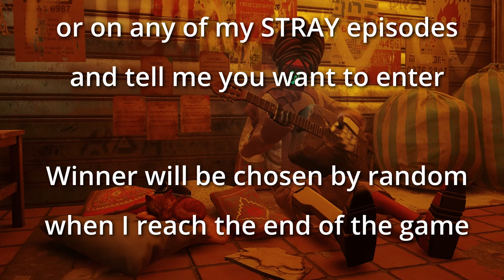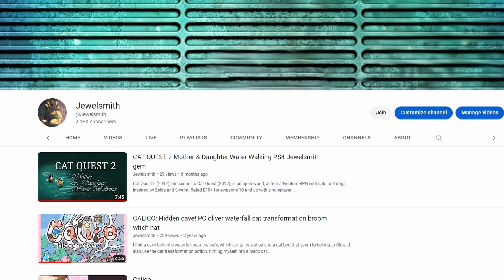Cat Lover Giveaway! inspired by STRAY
STRAY was developed by Blue Twelve Studio and released July 2022.

I am a Gen-X bohemian wife, mom, published writer (fiction, non-fiction, fanfiction), crafter & jewelry maker, who started gaming in the 1970s with D&D, Apple ][ & Atari. This channel is intended for adults only. I'm pretty chill but I do swear, make sexual references and play "M" for "mature" rated games most of the time.

Twitch.tv/jewelsmith
JLHilton.com
JLHjewelry.com